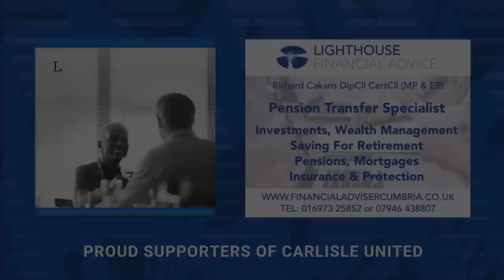Pitchside Blues - our series continues with a thriller in the sunshine